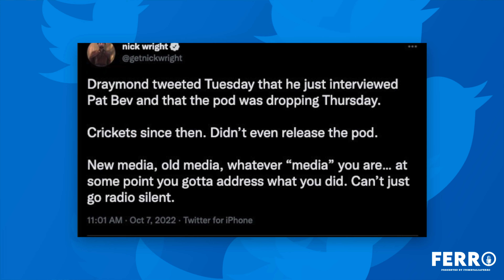Nick Wright Is Wrong For Calling Out Draymond Green When He's Never Addressed Cris Carter Situation